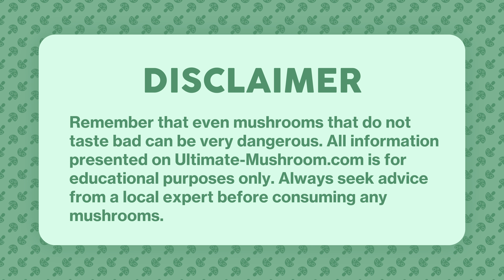4K Lyophyllum decastes Mushroom Identification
Common names: Fried Chicken Mushroom, Chicken of the Gravel, German (Frostrasling, Geselliger Ritterling, Brauner Rasling, Buchele), Netherlands (Bruine bundelridderzwam).